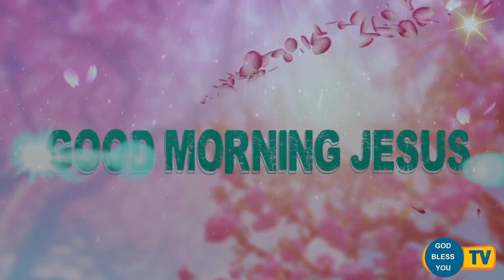Fr VAlan Svd Presents Good Morning Jesus Message Vol - 898